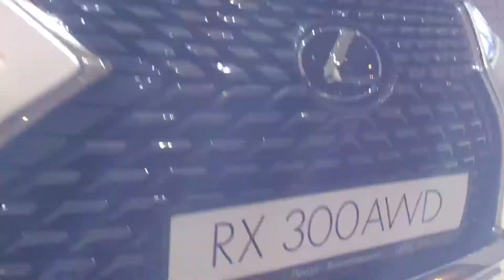ЖЕМЧУЖНЫЙ Lexus RX 300 AWD | Городской OFF-ROAD 4x4 | Круговой ОБЗОР | Лексус РОЛЬФ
ВСЕМ ПРИВЕТ!!!

Сегодня я покажу вам абсолютно новый Lexus RX300